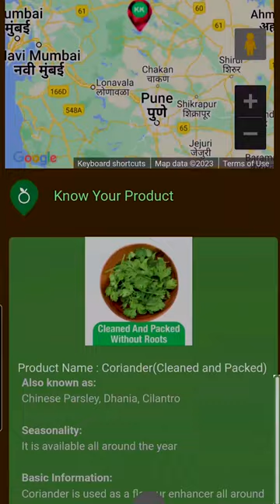Know your fruit's origin with Zahra!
On KisanKonnect you can trace exactly where your fruits and vegetables come from, this is farm to table food truly at its best!